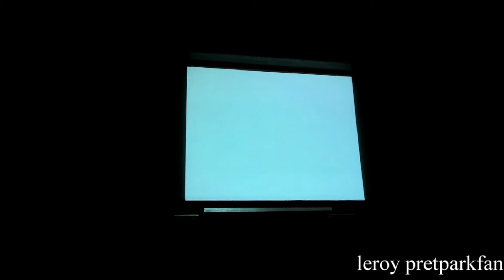het huis van houdini (onride) bellewaerde 2015